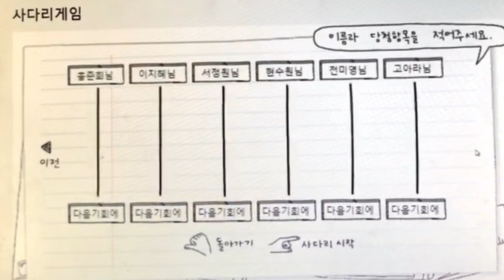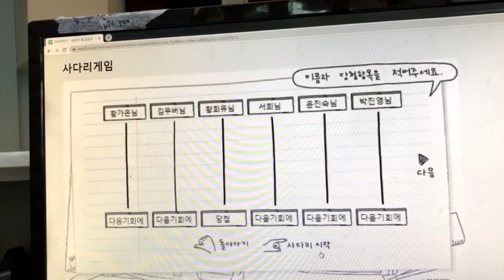매월 용품주문 간편결제 주문 이벤트 안내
예하 ~! ♥ 예블리분들 안녕하세요!
매달 마지막주 토요일 간편주문 이용해주신 분들중에 추첨을 통해 1분께 넥스가드 1박스 보내드릴 예정입니다!! 놓치지 마세요~~~

2월달에는 단,, 13분이 이용하셔서 당첨확률이 엄청 높았어요!!

다음달 행운의 주인공은 바로 당신 입니다! ♥

인스타 라이브를 통해 당첨자는 발표될 예정이에요^^♥

※ 용품 주문은 아래의 연락처로 주문해주세요 ※

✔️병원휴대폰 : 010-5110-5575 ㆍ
✔️병원 카톡 : ID: yeah4u

주문방법 : 위 안내된 연락처를 통해 원하시는 용품을 말씀해주세요 .

주문 가능 용품들은 문자/카톡 후.

결제 링크 보내 드리는데요.

결제를 간편하게
네이버페이 / 카카오페이 / 카드결제 통해 간편하게 하실수 있습니다